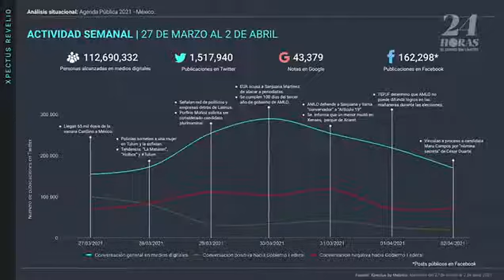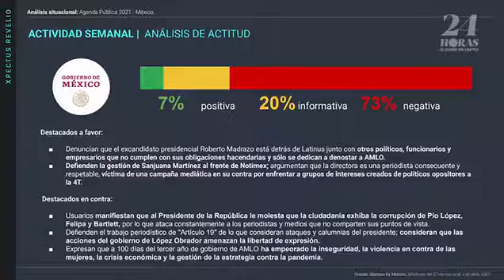Defienden a SanJuana Martínez tras supuestos ataques contra periodistas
Después de los ataques a SanJuana Martínez, directora de Notimex, por supuesta participación en ataques contra periodistas en México, AMLO la defendió, asegurando que es una periodista respetable.